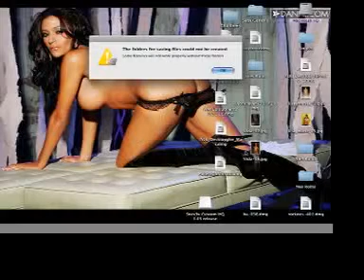Lets Play Super Mario Quest Demo - World 1 Stages 3-4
THIS IS PART TWO OF THE ROM HACK AND I GOT TO SAY ITS GETTING QUITE CHALLENGING BUT FAIR ENOUGH. AND ALSO HAS MUSIC FROM MARIO BROS 3 SO ENJOY.